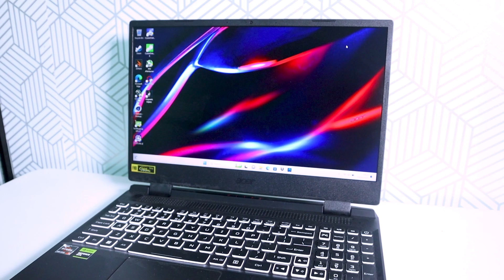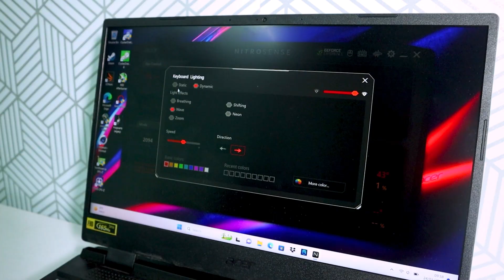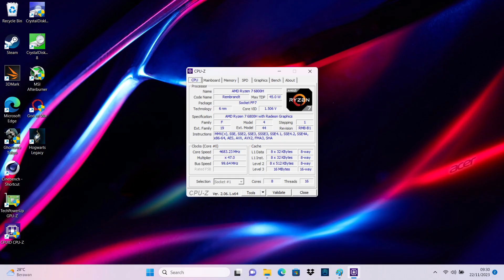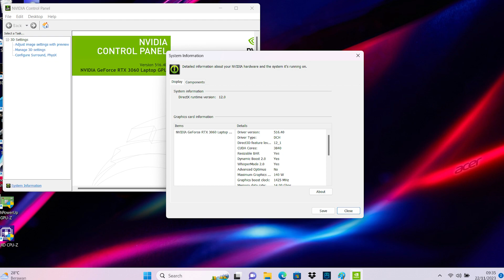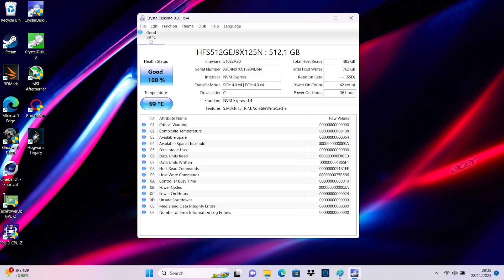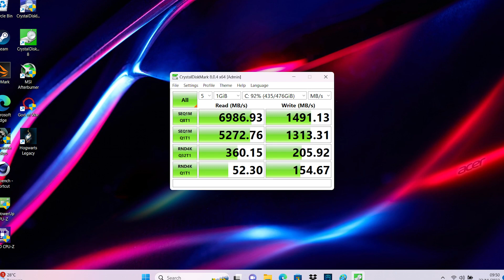LAPTOP GAMING ENTRY LEVEL ACER RASA PREDATOR! – ACER NITRO 5 REVIEW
Laptop yang satu ini punya performance yang gak Cuma cocok untuk dipake main game aja, tapi dia juga cocok untuk digunakan sama para professional seperti Content Creator, 3D Designer & Editor

Penasaran kayak gimana review lengkapnya??

Kuy tonton sampe habis reviewnya!

Mau produknya?
Cek disini 👇🏻👇🏻, banyak promonya!